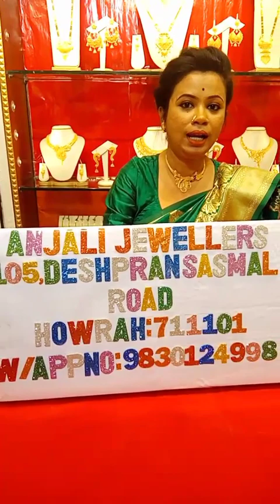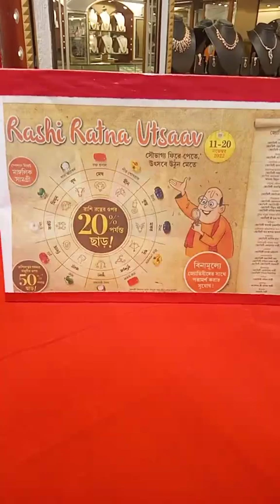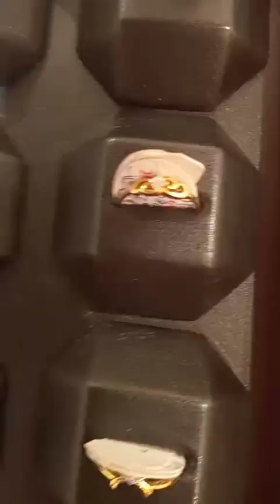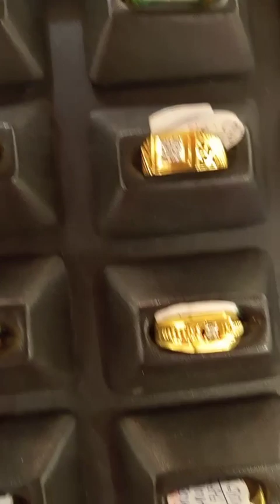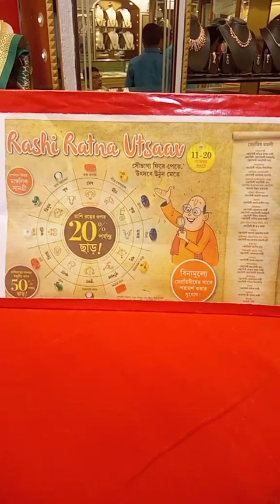Light Weight Gold Jewellery Collections/Exclusive Bridal Jewellery/Wedding Gold@ANJALI JEWELLERS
Jewellers Name : Anjali Jewellers